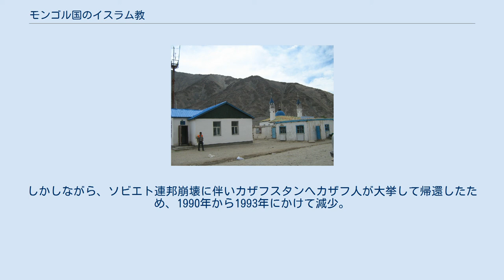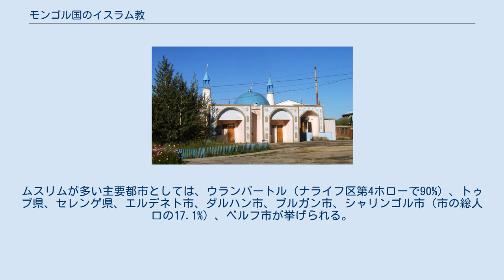モンゴル国のイスラム教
コーランを学ぶガザン・ハン ウルギーのモスク バヤン・ウルギー県トルボ村のモスク バヤン・ウルギー県ブルガン村のモスク 本項目ではモンゴルのイスラム教について記述する。
 総人口の約5%、特に西部のバヤン・ウルギー県（県人口の88.7%）やホブド県（同11.5%）のカザフ人が信仰。
この他にも国内各地にカザフ人住民の地区は多い。
 モンゴルのイスラム教が初めて記録されたのは、フランチェスコ修道会のウィリアム・ルブルックがカラコルムの宮廷で、モンケ・ハンに謁見した1254年であった。
ルブルックはネストリウス派キリスト教会で復活祭を祝ったが、「偶像崇拝者」の寺院（仏閣や道観と見られる）7か所やモスク2か所があったと書き留めている。
これにより歴史学者は、イスラム教が伝来したのは1222年から1254年までの時期と推定している。
こうした文書は当時のモンゴルや中央アジアを知る貴重な史料として名高い。
 イスラム教はまた、チンギス・ハンがアフガニスタンを征服した後、モンゴル人の注目を集めた。
チンギス・ハンは1222年、モンゴルへの帰路トランスオクシアナのブハラに立ち寄り、イスラム教について尋ね、不要と考えたハッジを除いてイスラム教の教義を容認したと考えられている。
ただしチンギス・ハン自身は先祖と同様テングリ信仰を守り抜いた。
 チンギス・ハンの孫に当たるベルケが、ホラズム出身のダルヴィーシュであるサラーフ・ウッディーンの働き掛けにより、イスラム教に改宗。
ベルケはモンゴルの支配者としては初めて改宗した1人となった。
他にもムスリムの妻の影響を受け、改宗した指導者がいる。
 ジョチ・ウルスの多くのモンゴル人を改宗させる上で重要な役割を果たしたのが、マムルーク朝の支配者バイバルスであった。
バイバルスはジョチ・ウルスのモンゴル人との結び付きを強め、彼らがエジプトを遠征するための方策を講じた。
エジプト遠征により、極めて多くのモンゴル人がイスラム教を受け入れることとなった。
 1330年までにはモンゴル帝国を構成する4汗国のうち、3つがムスリム国家となった。
ジョチ・ウルス、イルハン朝、チャガタイ・ハン国である。
なお、イルハン国は当初イスラム教を弾圧していたが、13世紀末になるとガザン・ハンの下イスラム保護政策へと転ずる。
税制面でも、保有する家畜の数に従って人頭税や家畜税が定められていたものの、土地税へ変化。
 元朝もペルシア人などのムスリムを「色目人」として重用。
モンゴル人に次ぐ準支配階級として、政治や経済、文化の諸分野で活躍することとなる。
なかんずく天文学や数学などを中心とするイスラム文化が栄えた。
 元朝の宮廷はチベット仏教を公認の宗教としていたものの、一般的なモンゴル人の大部分、特にモンゴル本土に住み続けた者は、シャーマニズムを固守。
同朝の衰退後、シャーマニズムは再度支配宗教となるが、程度の差こそあれ、モグーリスタン・ハン国のようなムスリム諸国との政治的、経済的関係は続いた。
 ムスリム系カザフ人が19世紀末以降、ジュンガル盆地やアルタイ山脈付近に定住し始める。
こうしたカザフ人の大部分はケレイト部族とナイマン部族で、その多くが帝政ロシアの迫害から逃れてきた者達であった。
ボグド・ハーンが1911年12月29日にモンゴルにおける実権を掌握すると、新疆やアルタイ地域のカザフ人は新政権による庇護を求め、政府側もカザフ人にホブド地方への定住を認めることとなる。
 その後モンゴル人民共和国が1921年に独立すると、政府はカザフ人に対し独自文化の継承と存続を約しており、カザフ語を公用語として認めるに至る。
 バヤン・ウルギー県が1940年、モンゴル人民共和国の行政改革により成立。
出生率が過去最高となったことから、国内のムスリム人口は1956年から1989年にかけて増加の一途をたどることとなる。
しかしながら、ソビエト連邦崩壊に伴いカザフスタンへカザフ人が大挙して帰還したため、1990年から1993年にかけて減少。
また、1990年に民主化して以降、宗教活動が自由にできるようになった。
 首都のみならず西部で強い。
ムスリムが多い主要都市としては、ウランバートル（ナライフ区第4ホローで90%）、トゥブ県、セレンゲ県、エルデネト市、ダルハン市、ブルガン市、シャリンゴル市（市の総人口の17.1%）、ベルフ市が挙げられる。
 ガザン・ハンの硬貨はシャハーダと共に鋳造